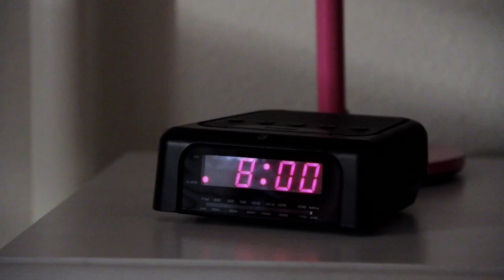Eight O'Clock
New York Film Academy - Los Angeles - 2011.
Non sync film
Director / DP: Daniel Richard Kovacs
Starring: Lilla Labancz, Jeremy Kirby